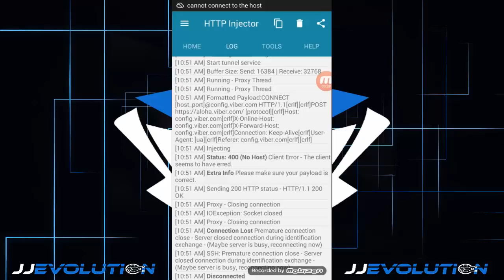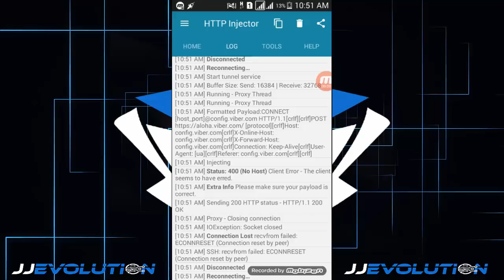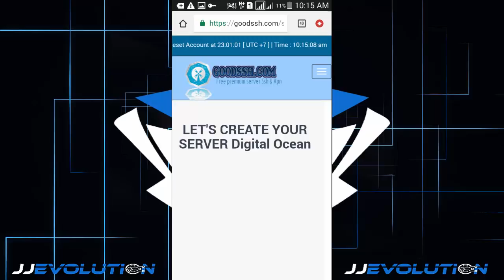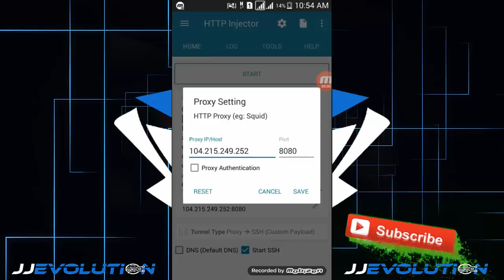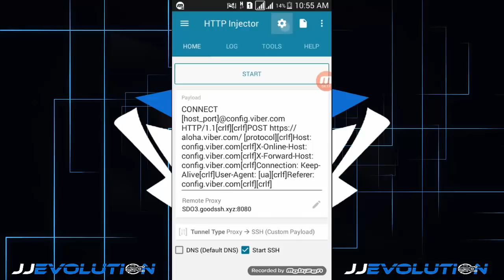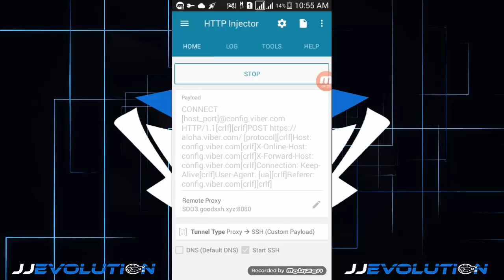VPN Connection Lost (2019) Solved! Alternative Site! | 03/31/19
Guys in this tutorial i will show the possible solution for connection lost we countered today.. Using this SSh site appeared in this video we will able again to connect it again using our payloads and promos.

Apps